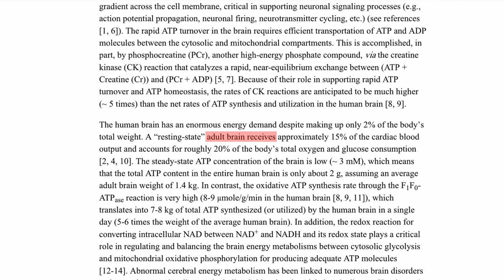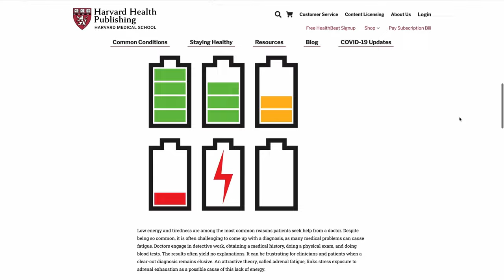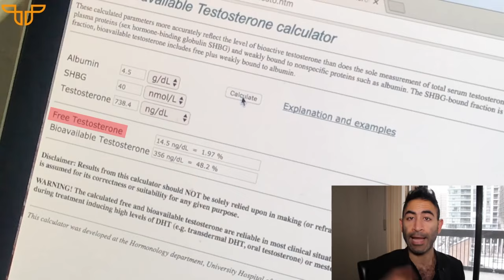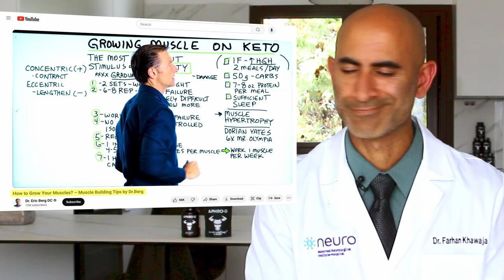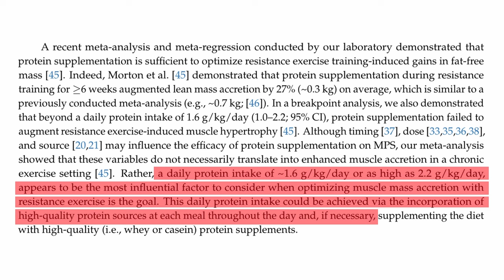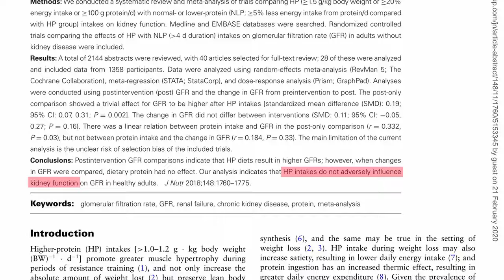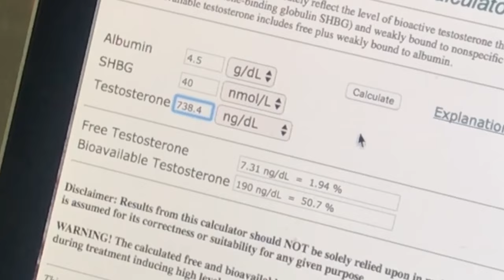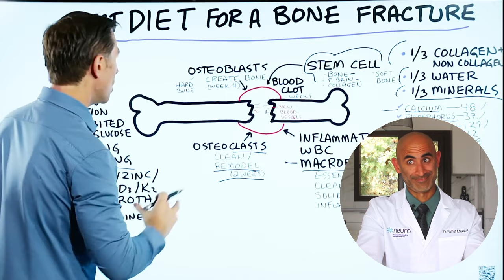Dr. Berg Lied To You - Scientifically Dismantling His Keto Myths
FREE Book - helping men get 6-pack lean, build muscle fast and 10x their energy levels

Have ALL your questions ANSWERED inside our FREE Facebook Group